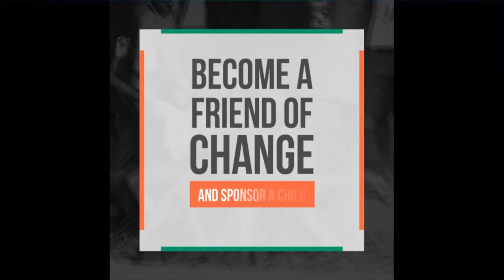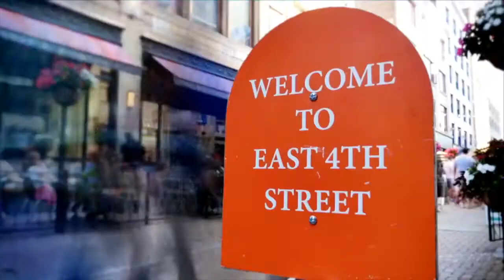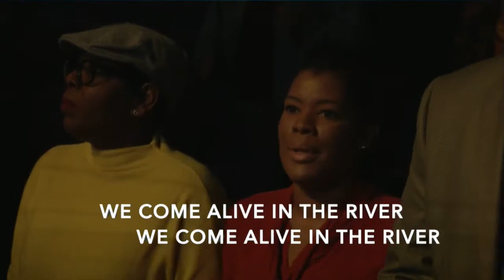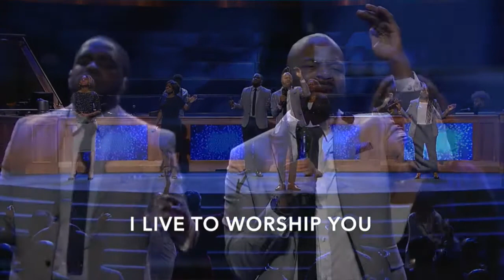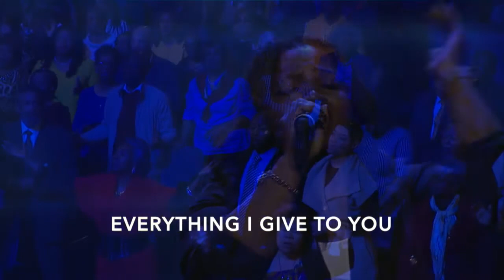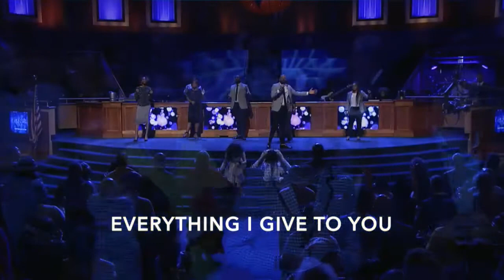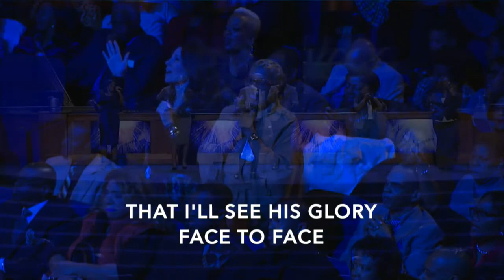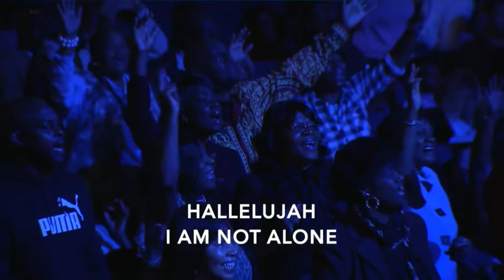Spiritual Blindness vs Clarity Part 6 (WCCI Sunday Service - February 9, 2020)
Spiritual Blindness vs  Clarity Part  6